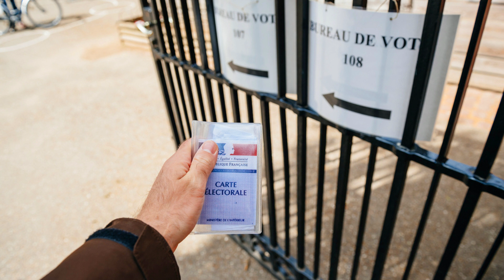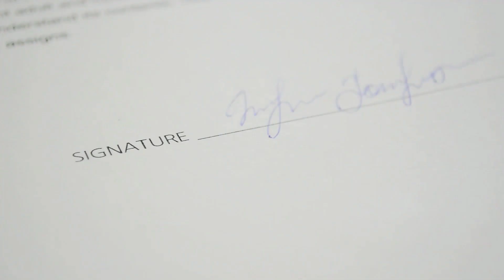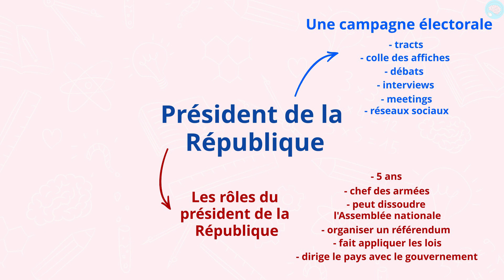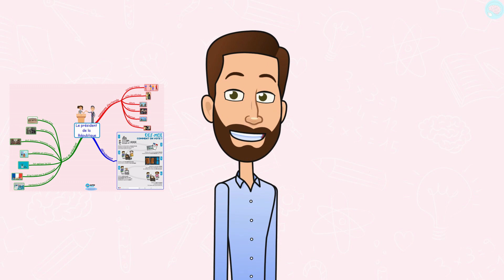Le rôle du président de la République CM1 - CM2 - 6ème - CE1 - CE2 Enseignement moral et civique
À l'approche des élections présidentielles, c'est le moment pour comprendre les grands rôles d'un président/e de la République. La vidéo est accessible pour tous les élèves d'école élémentaire, mais certaines notions seront peut-être un peu difficiles pour les élèves de CP et CE1.

Avant d'être élus, les candidats doivent entrer en campagne électorale. Les partisans distribuent des tracts et collent des affiches.

Quand le président est élu, il l'est pour cinq ans et loge au palais de l'Élysée. Il est le chef des armées, peut dissoudre l'Assemblée nationale, organiser un référendum, fait appliquer les lois, dirige le pays avec le gouvernement et représente la France à l'étranger.

Comment vote-t-on ?
Pour voter, il faut avoir 18 ans et se rendre à un bureau de vote avec sa carte d'électeur et une carte d'identité. Il faut prendre un bulletin de vote et une enveloppe puis mettre le bulletin de vote dans l'enveloppe à l'intérieur de l'isoloir. L'enveloppe est ensuite mise dans une urne et la personne qui surveille dit "a voté". Il suffit de signer afin d'éviter de voter plusieurs fois.

Mon conseil : lors des prochaines élections présidentielles, n'hésitez pas à emmener votre enfant pour lui montrer comment le vote se déroule. Je suis certain qu'après avoir vu la vidéo, il aura plaisir à concrétiser ce qu'il a vu.

00:00 Introduction au rôle du Président de la République
00:35 C'est quoi une république, une démocratie et un citoyen ?
01:20 Comment se présenter à l'élection présidentielle ?
02:42 Quel est le rôle du Président de la République ?
03:41 Qui fait les lois en France ?
03:58 Comment se déroule un vote pour l'élection présidentielle ?
05:59 Résumé sur le rôle et l'élection d'un Président de la République
07:02 La carte mentale sur le rôle du Président de la République

À qui s’adresse cette vidéo :
Niveau : CP — CE1 — CE2 — CM1 - CM2 - 6e Matière : Enseignement moral et civique
Cours : Enseignement moral et civique, EMC